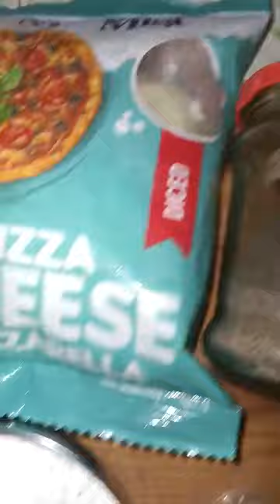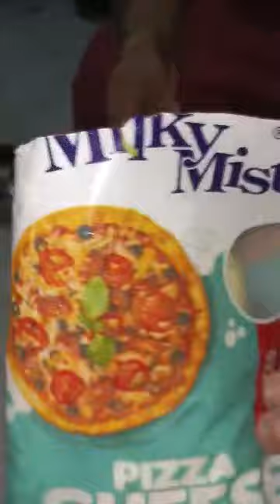Potato cheese shots recipe